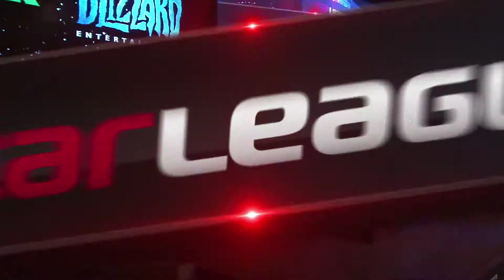[Starleague] Ro16 set4 match1 FanTaSyr vs Super -EsportsTV